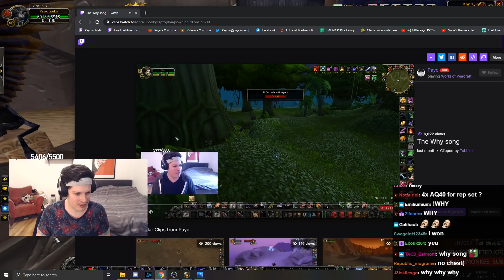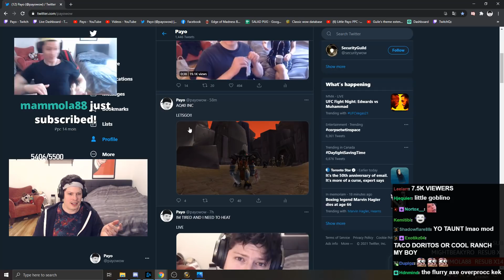First AQ40 on Yapotanko - Daily Payo Highlights | WoW Classic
Payo does his first AQ40 on his Warrior Yapotanko from Sulfuras

Thanks to everyone for watching Payo`s Second Youtube Channel aswell! Don`t forget to Follow Payo on Twitch so u can get notificated when he goes Live to Play World of Warcraft Classic and also Subscribe Payo`s Main Channel and this one for the best Payo WoW Classic Moments, Payo IRL streams, Payo Reacts to videos, Payo Highlights from raids and other Payo funny Moments from his Livestream!

edited by gry